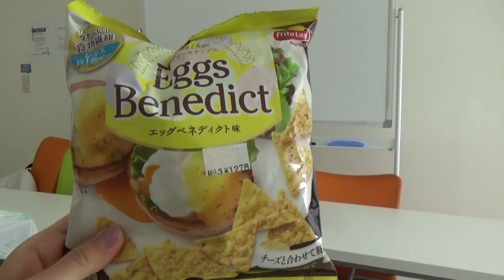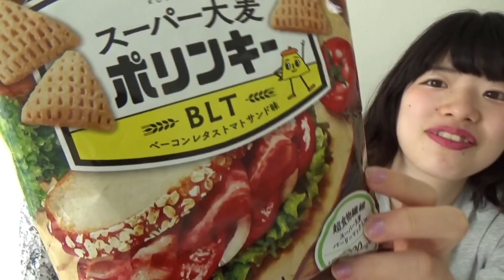【検証】変わった味のお菓子が多すぎるので味の再現度を確認したるわ。